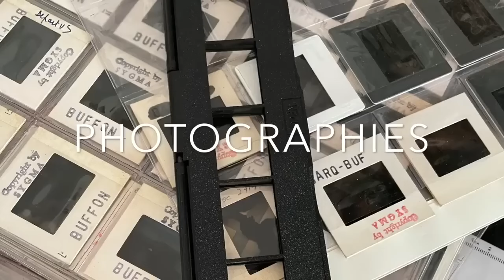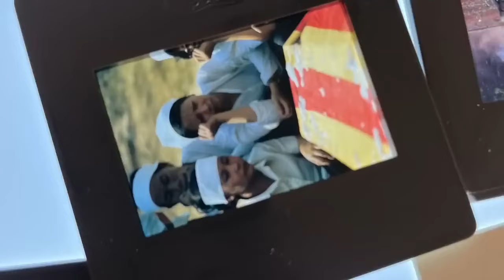Et Soudain le Tupolev s''écrase au sol